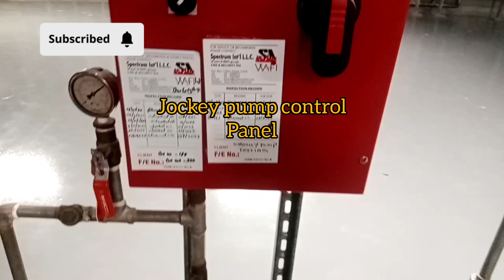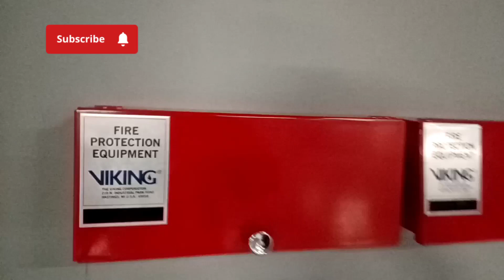fire pump room plant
This video shows the firepumproom